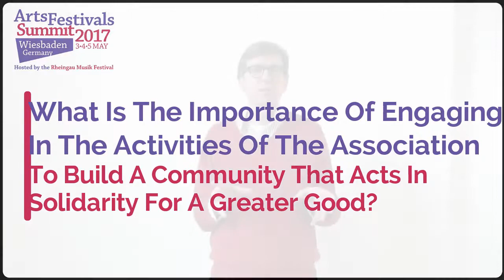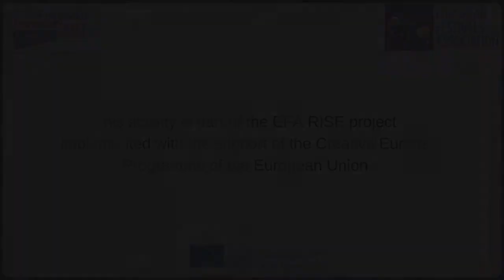Festival Faces - Peter Eriksson 2017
Peter Eriksson is the Artistic director of the Saxå Chamber Music Festival, the Predident of Sweden Festivals and EFA Board member until May 2017